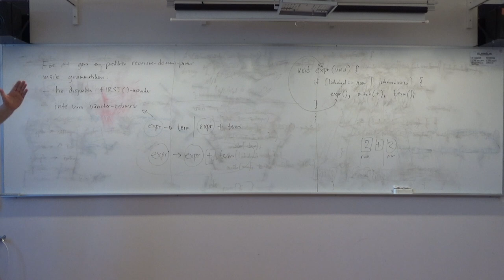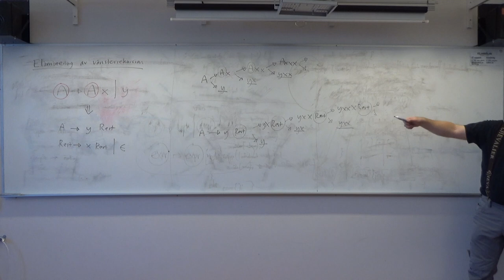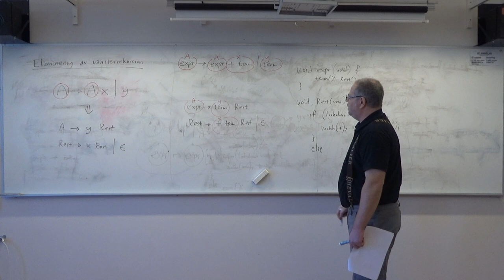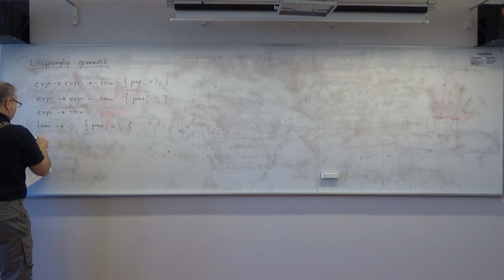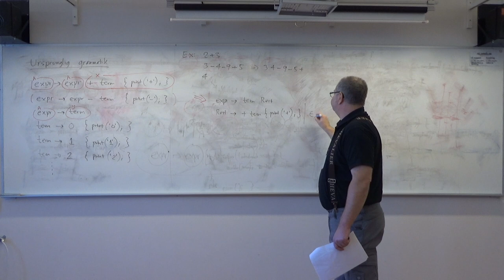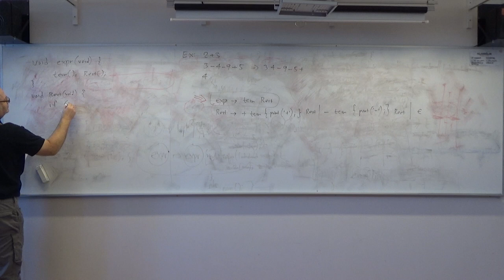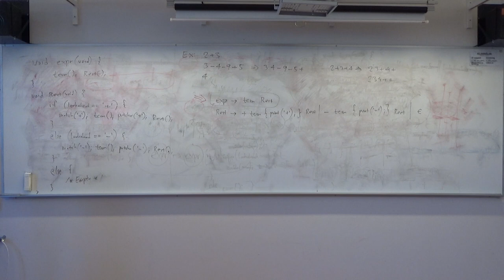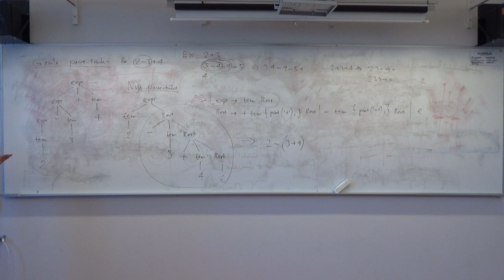Top-down-parsning - kursen Kompilatorer och interpretatorer 2019, föreläsning 3 del 2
Tredje föreläsningen i kursen "Kompilatorer och interpretatorer för civilingenjörer" på Örebro universitet hösten 2019. Kursens hemsida

Det är någon störning som går in på ljudspåret i just den här salen. Dessutom var det fel på skrivtavlan så det var svårt att sudda.